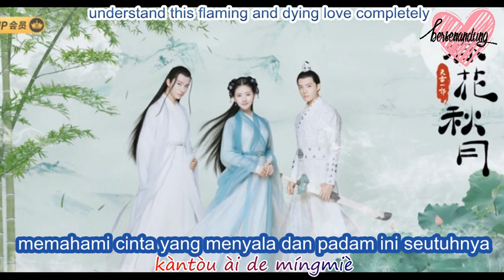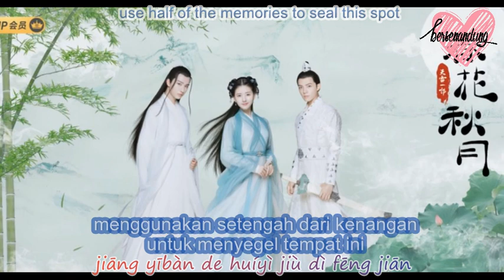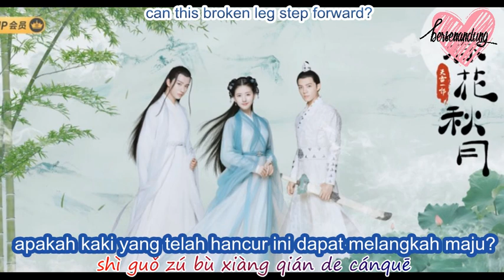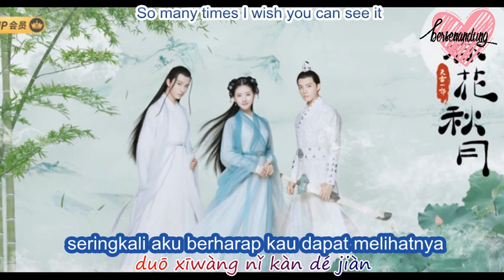[ENG/INDO SUB] Ost Love Better Than Immortality - Li Hongyi (李宏毅 ) Unfinished moment (未完成的瞬间)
Untuk Trailer Love better than immortality atau Trailer Drama China terbaru, kunjungi sister channel kami di

Lirik dan terjemahan [ENG/INDO SUB] Ost Love Better Than
Immortality - Li Hongyi (李宏毅) Unfinished moment (未完成的瞬间)

lyric and translation [ENG/INDO SUB] Ost Love Better Than

Kunjungi Channel Sinopsis Drama China untuk trailer dan sinopsis terbaru di

~channel bersenandung~